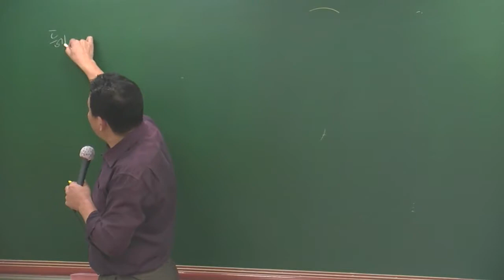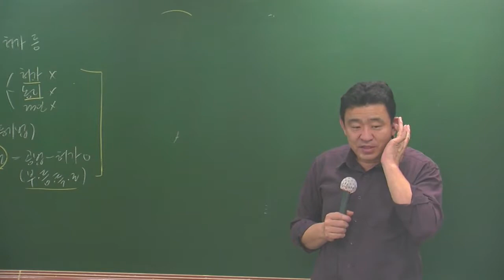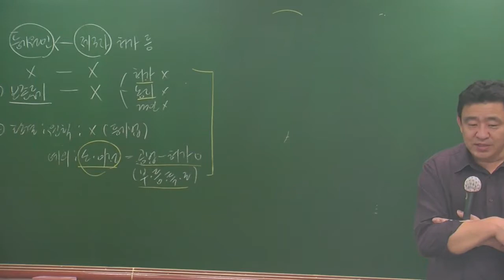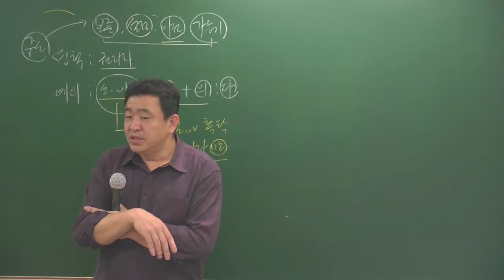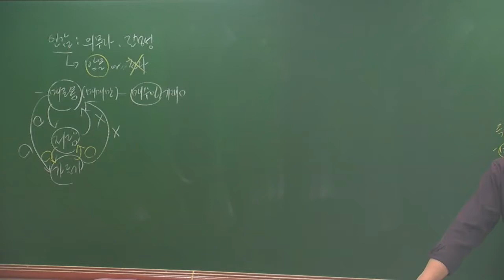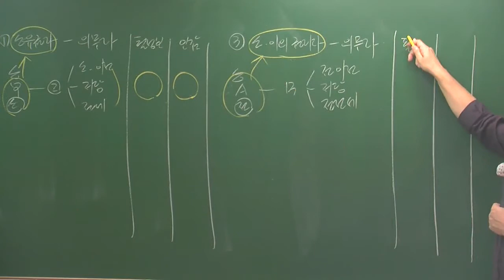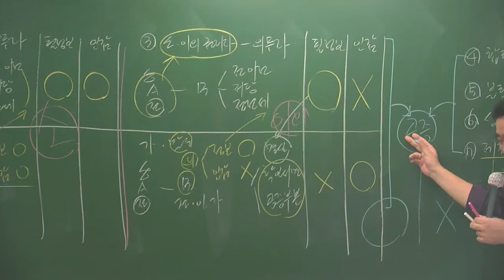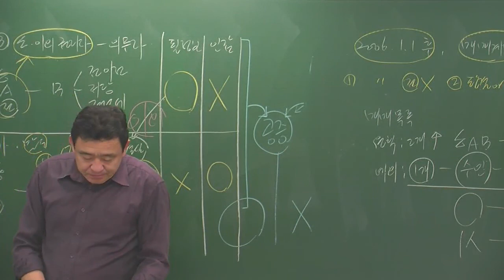공시4-13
4월 고급과정